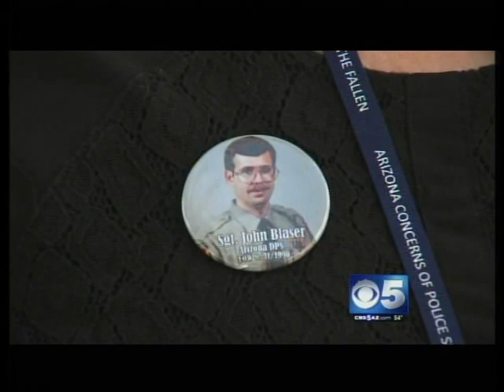About the Blue Alert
Concerns of Police Survivors twitter and the Arizona Highway Patrol Association twitter and Facebook spoke with CBS 5's Lindsey Reiser about the Arizona Blue Alert. KPHO 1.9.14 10PM Blue Alert. KPHO 1.9.14